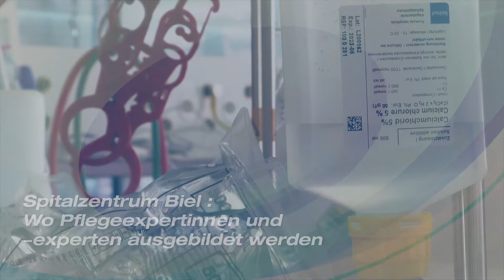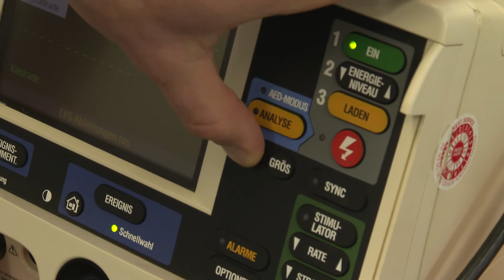Spitalzentrum Biel: Wo Pflegeexpertinnen und -experten ausgebildet werden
Ausbildnerinnen und Ausbildner, sowie Studierende erzählen von den Nachdiplomstudien im Spitalzentrum Biel, was sie beinhalten und warum sie diesen Weg gewählt haben.
Mit den Ausbildnerinnen und Ausbildner Fabienne Boder, Christelle Bader, Laurence Neukomm und Marcel Iseli. Sowie den Studierenden Floriane Schweizer, Sabrina Pirotta, Michelle Steiner, Claudio dos Santos, Laetitia Marquis und Jon Spahni.